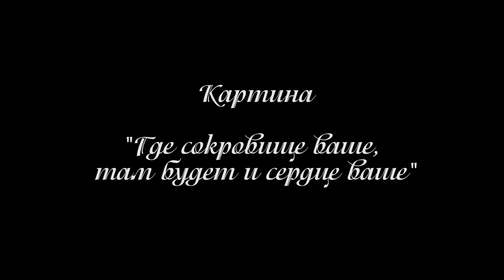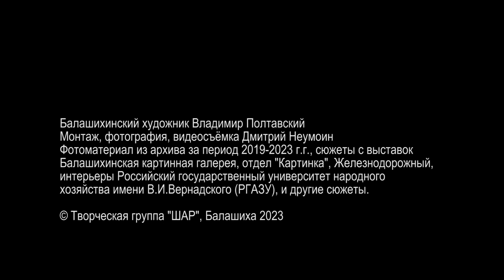Владимир Полтавский -"Где сокровище ваше, там будет и сердце ваше" 2023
Биография, Владимир Полтавский

• Владимир Иванович Полтавский родился 2 февраля 1963 года в
селе Васильевка Аламединского района Фрунзинской области
Киргизской ССР.
• Через год семья переехала в посёлок Кара-Куль.
• В 1979 году поступил учиться в ЗНУИ
  (Заочный народный университет искусств, Москва).
• В 1981 был призван в ряды Советской армии. Служил до 1983
года в Афганистане, выполняя Интернациональный долг.
• В 1989 году окончил ЗНУИ.
• Первая персональная выставка состоялась в 1985 г.
• В 1989 году женился, родился сын.
• В 1991 году пришлось покинуть Киргизию, выехав в Россию.
• В 1994 году поселяется с семьёй в Балашихе.
• В 1998 году родилась дочь.
• с 2007 г. работает художником в Университете Вернадского, г.
Балашиха
• В 2020 году стал лауреатом регионального конкурса "Салют
победы" г. Москва
• В 2023 году стал лауреатом муниципальной премии Г.о
Балашиха в области культуры и искусства.
В 2020 году Полтавский стал Лауреатом регионального этапа Всероссийского конкурса-смотра самодеятельных художников “Салют победы”. Его работы экспонировались на заключительной выставке победителей конкурса в сентябре 2020 года в Центральном Доме Художника на Крымском валу, опубликованы в каталоге выставки.

Провёл ряд персональных выставок начиная с 1985 г. - г. Каракуль, г.Ош, г. Талас, г. Фрунзе, г. Ноябрьск, г. Бердск, г. Новосибирск, г. Владивосток, г. Бердск, г. Уссурийск, г. Заокский, г. Санкт-Петербург, г. Воронеж, г. Лежнево, г. Балашиха и другие города России.